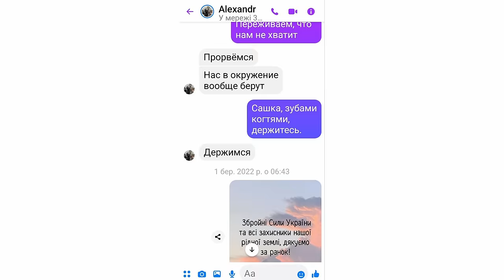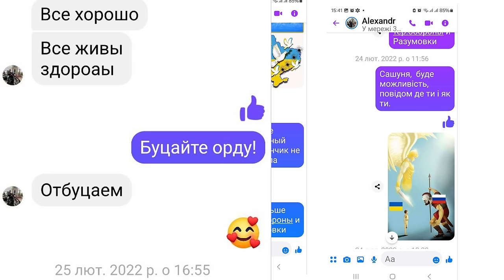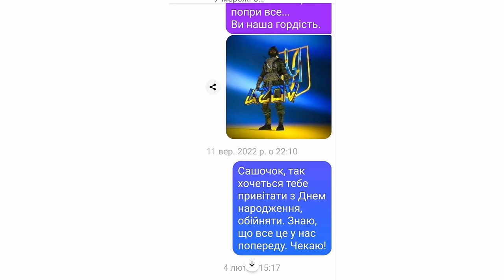Вчителька про учня – захисника Азовсталі | Звільнені з полону | Олександр Деменко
Військовослужбовець Олександр Деменко пройшов Маріуполь, Азовсталь, 20 місяців пекла російського полону. 31 січня захисник із Запоріжжя повернувся в Україну під час обміну військовополоненими.

Вдома на захисника чекали рідні і вчителька історії Наталія Діордієва. Всі 20 місяців вона писала листи своєму учню з надією. Після звільнення з полону він став іншим, каже вчителька, він став глибшим – тепер певно більше саме вона його слухає. «Я ревіла, коли дивилась його інтервʼю, зрозуміло чому ці очі стали такі дорослі», – резюмує вона.

Нині Сашко, як його лагідно називає Наталія Діордієва, відновлюється, проходить реабілітацію, бере участь у акціях в підтримку полонених та з вдячністю згадує уроки історії.